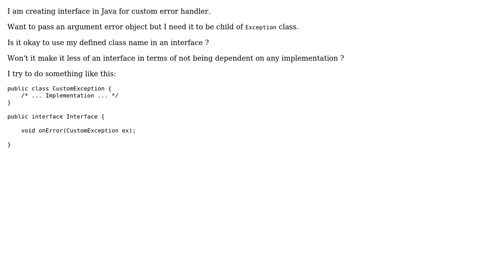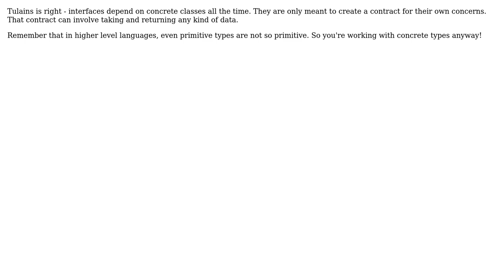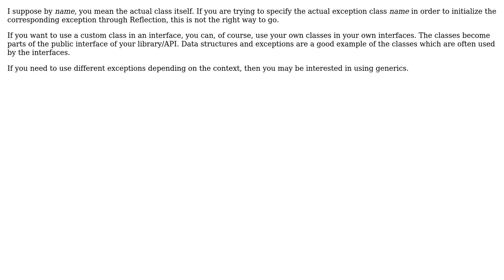Software Engineering: Is it OK for interfaces to depend on concrete classes? (3 Solutions!!)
Software Engineering: Is it OK for interfaces to depend on concrete classes?

With thanks & praise to God, and with thanks to the many people who have made this project possible! | Content (except music & images) licensed under CC BY-SA | Music | Images & others | With thanks to user Tulains Cordova user Sava B. user Arseni Mourzenko user 8bra1nz and the Stack Exchange Network Trademarks are property of their respective owners. You are responsible for your own actions.